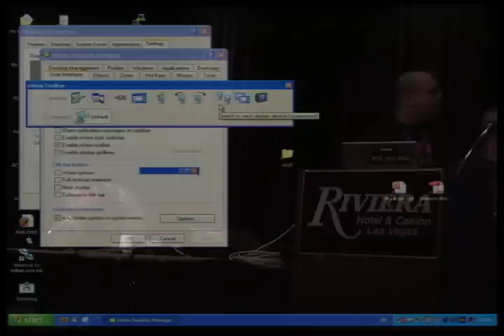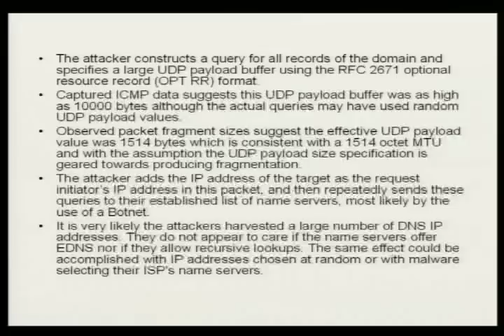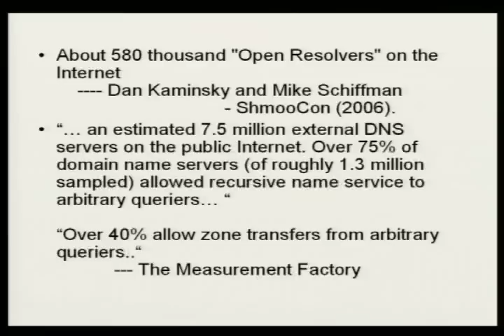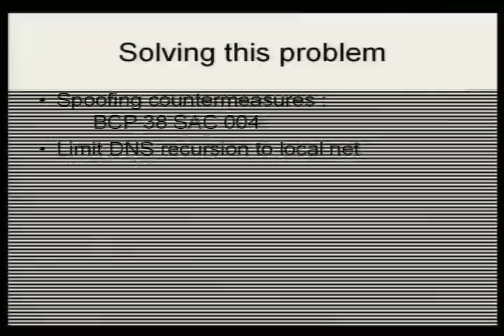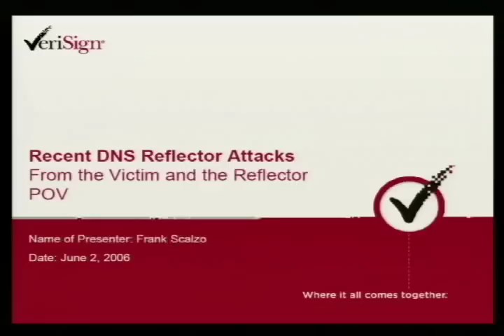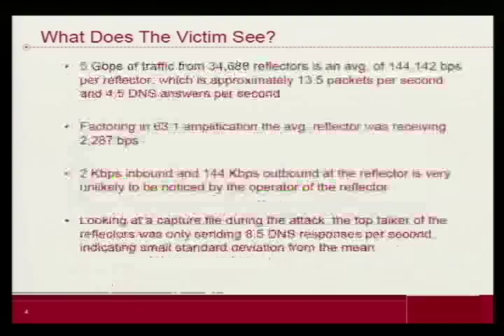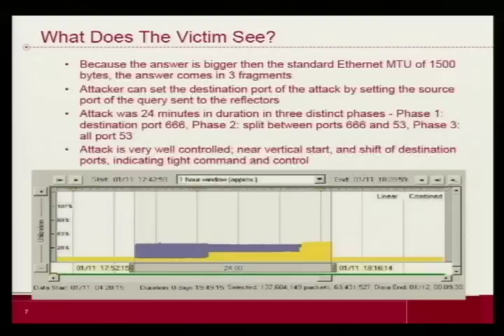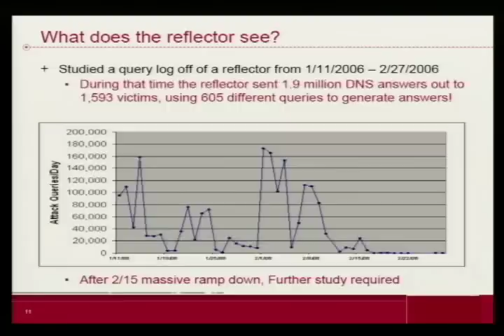DEFCON 14: DNS Amplification Attacks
Speakers:
Randal Vaughn, Professor, Informatio Systems, Baylor University
Gadi Evron

Abstract:
This paper outlines a Distributed Denial of Service (DDoS) attack which abuses open recursive Domain Name System (DNS) name servers using spoofed UDP packets.

Our study is based on packet captures and logs from attacks reported to have a volume of 2.8Gbps. We study this data in order to further understand the basics of the reported recursive name server amplification attacks which are also known as DNS amplification or DNS reflector attacks. One of the networks under attack, Sharktech, indicated some attacks have reached as high as 10Gbps and used as many as 140,000 exploited name servers. In addition to the increase in the response packet size, the large UDP packets create IP protocol fragments. Several other responses also contribute to the overall effectiveness of these attacks.

The risks involved with the recursive name server feature, as well as those of packet spoofing are well known, yet have been treated more as a theoretical issue. The attack under study was anticipated as early as 2002 (gnupg 2002). Earlier attacks using queries to non-authoritative servers were for a reflection attack using MX records (Mirkovic, Dietrich, Dittrich. and Reiher). To our knowledge, this is the first documentation of a new form of a recursive name server reflection attack designed to use the significantly larger data amplification available from the extended capabilities of extended DNS standards. In addition to this attack technique, recursion can be leveraged for other uses such as theft of DNS resources (CERT UNI-Stuttgart 2003).